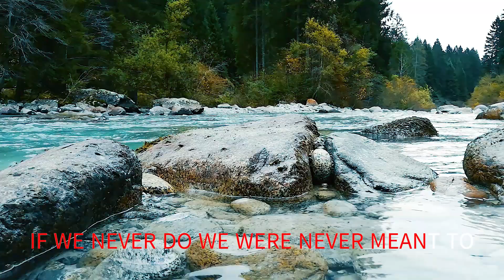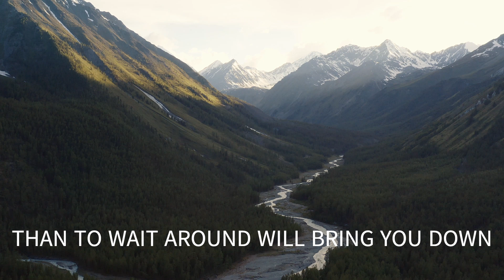WE WILL MEET AT THE OCEAN THE LETTERMEN WITH SING ALONG LYRICS